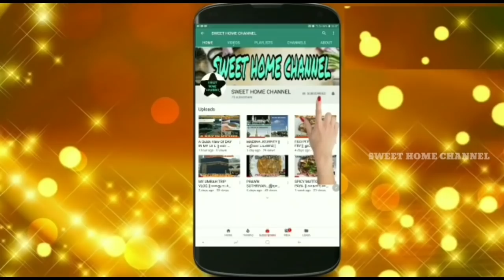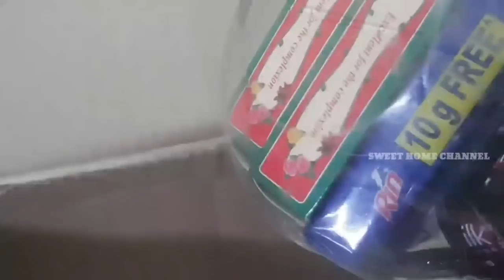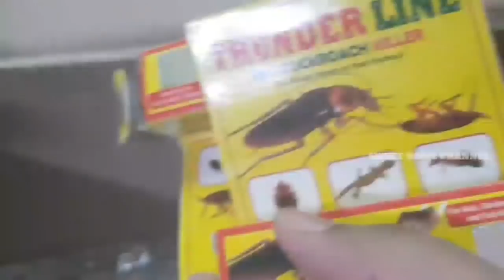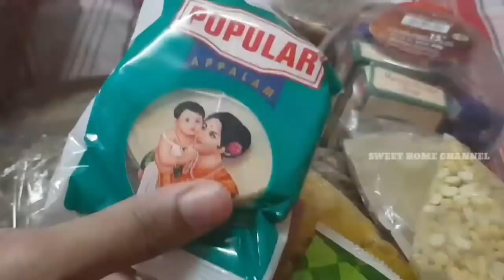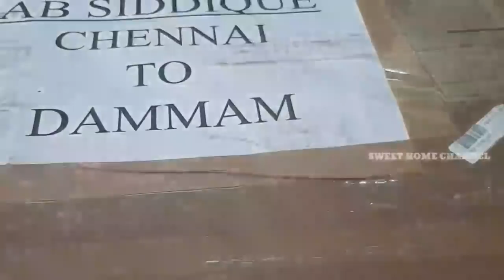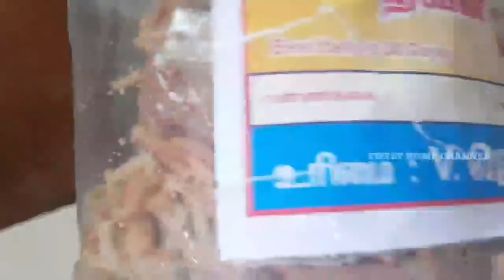இந்தியாவிலிருந்து வந்த பார்சல் பொட்டியை பிரிக்கலாம் வாங்க/Opening My Parcel Package From India(Home)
this is a video on opening our parcel box from India to Saudi Arabia.

இந்தியாவிலிருந்து வந்த பொட்டியை பிரிக்கலாம் வாங்க😍Opening Our Package From india😍